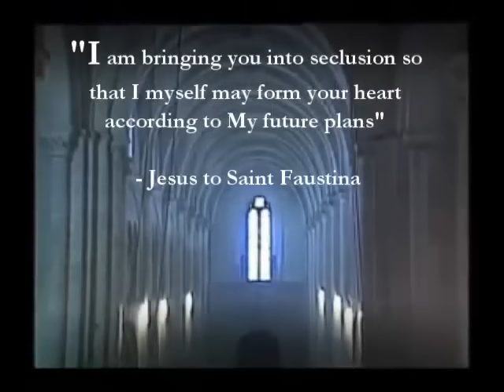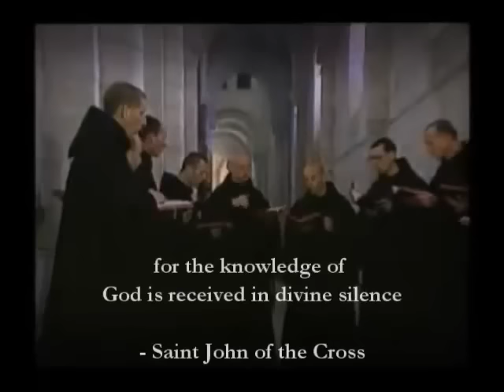Monks singing Gregorian Chant in a Catholic Benedictine Seminary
The Catholic Church is majestic not just in the arts but also in music as well, no other churches especially outside the Catholic Church [escept the Orthodox] can have this kind of solemn praise to God without copying the concept of the chants sang inside our churches, how wonderful it is to be a Catholic.